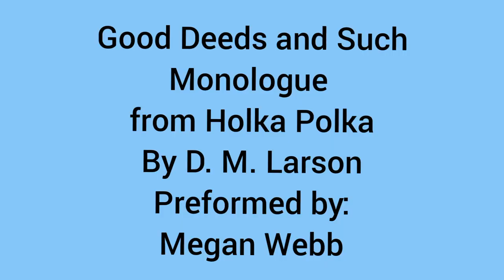The Drama Lab TURBO Megan Webb Lockdown Monologues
Megan took part in a TURBO class held on 4 consecutive Sunday afternoons during lock-down, as part of the extension work offered to The Drama Lab students. 3 Mentors were brought in to do training with them. Special thanks to Angela Kilian (voice), Sinead Donnelly (telling a story with your body) and Justin Heyman (Basic lighting and finding ways to light your monologue using what you have at home.